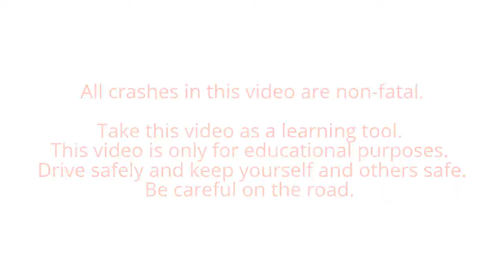My Edited Video top 5 car crashes حوادث سير مخيفة انظر كيف يتصرف السائق الغبي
very stupped  drivers car crashes dangerous
حوادث سير خطيرة وتصرف غبي من السائق